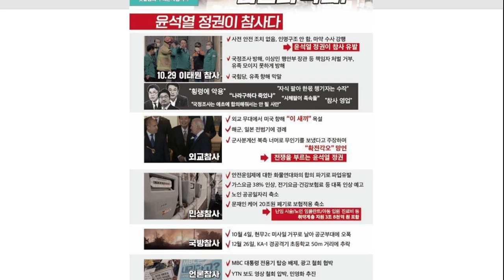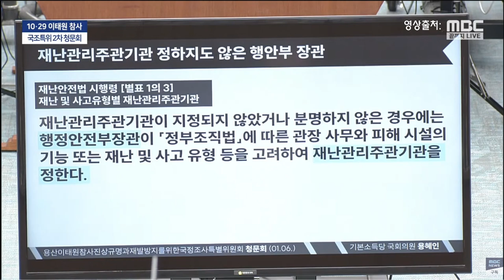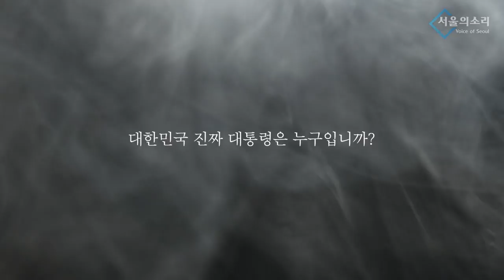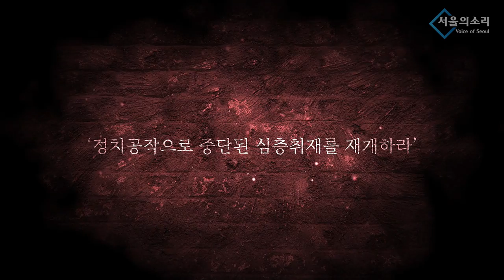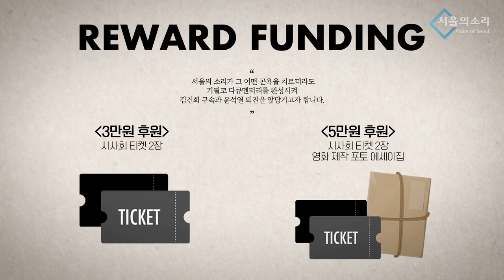용혜인, 이상민 무너뜨리자 조수진, 尹 위해 박희영 재물로